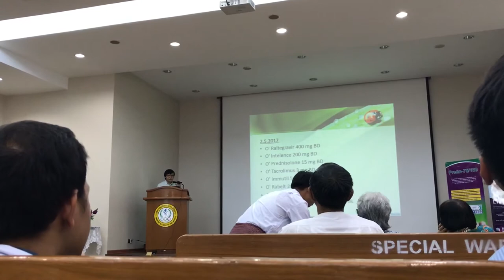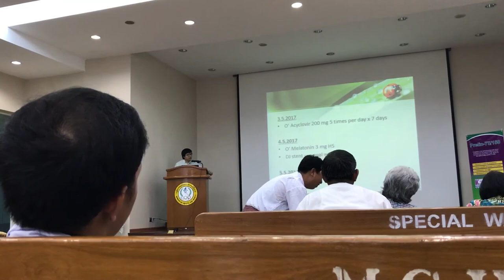January 28, 2018